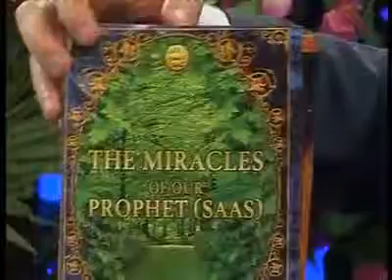The Latest Editions Of Harun Yahya's Books In English (Adnan Oktar)